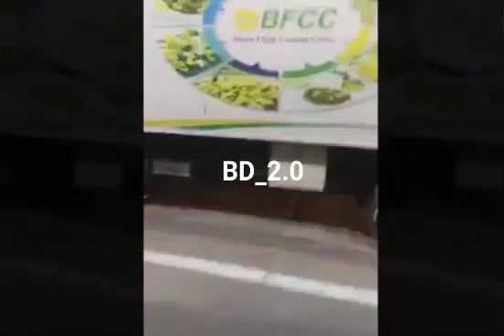পালাতে গিয়ে বিমানবন্দরে আটক জিয়াউল আহসান | সাবেক সেনাপ্রধান জিয়াউল আহসান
পালাতে গিয়ে বিমানবন্দরে আটক জিয়াউল আহসান | সাবেক সেনাপ্রধান জিয়াউল আহসান আটক

Bangladesh-BD2.0

পালাতে গিয়ে বিমানবন্দরে আটক জিয়াউল আহসান | সাবেক সেনাপ্রধান জিয়াউল আহসান  আটক | পালাতে গিয়ে আটক সেনাপ্রধান | মেজর জেনারেল জিয়াউল আহসান | পালানোর সময় বিমানবন্দরে আটক জিয়াউল হাসান | বিমানবন্দরে তেকে আটক জিয়াউল আহসান | Bangladesh-BD_2.0